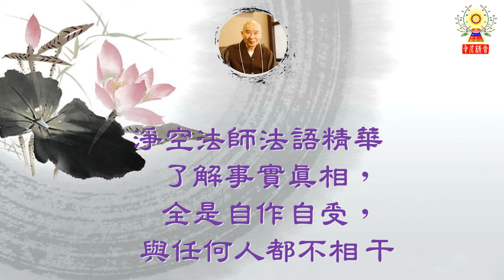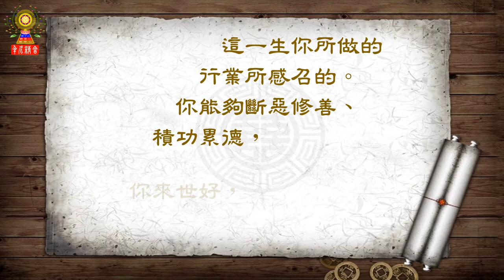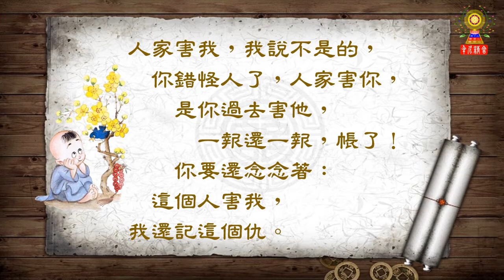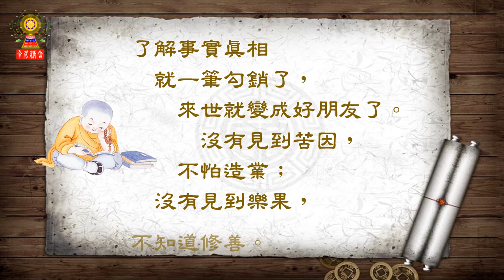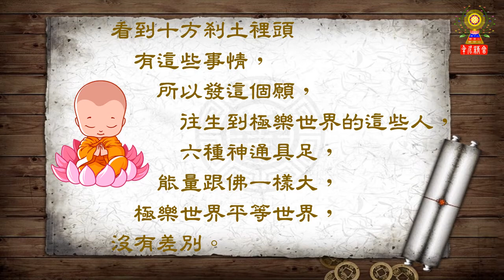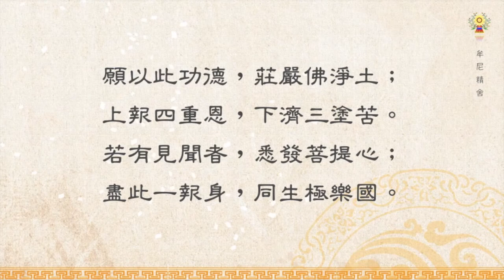淨空法師法語精華─了解事實真相，全是自作自受，與任何人都不相干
這一生你所做的行業所感召的。你能夠斷惡修善、積功累德，你來世好，如果造作諸惡，那來世就是三惡道。全是自作自受，與任何一個人都沒有關係，這點要清楚，了解事實真相就一筆勾銷了。沒有見到苦因，不怕造業；沒有見到樂果，不知道修善。
請繼續觀看「淨空法師法語精華─了解事實真相，全是自作自受，與任何人都不相干」影片